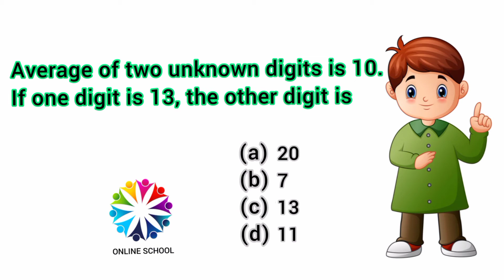Only for Genius! ❀Average of two unknown digits is 10. If one digit is 13, the other digit is ...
Solve if you are Genius!
🔖🌟📚 Comment your answer below 👇

𝗔𝗽𝗽𝗹𝘆 𝘆𝗼𝘂𝗿 𝗶𝗻𝘁𝗲𝗹𝗹𝗶𝗴𝗲𝗻𝗰𝗲 𝗮𝗻𝗱 𝗔𝗻𝘀𝘄𝗲𝗿 𝗶𝘁❗

Average of two unknown digits is 10. If one digit is 13, the other digit is ...

(a) 20
(b) 07
(d) 11

AMAZING STUDY DESK⬇

CHECK THIS FOR GAMING CHAIR⬇

OFFICE TABLE ⬇